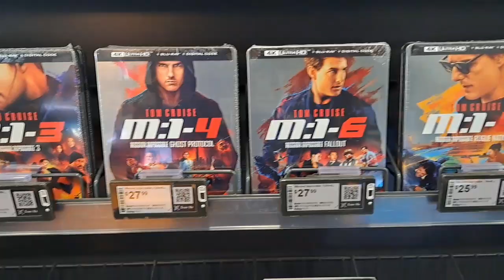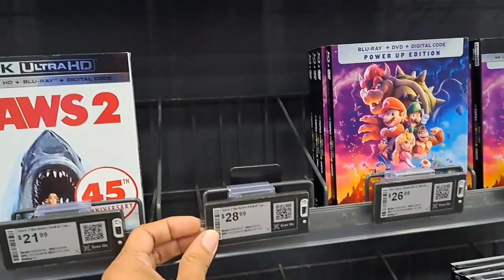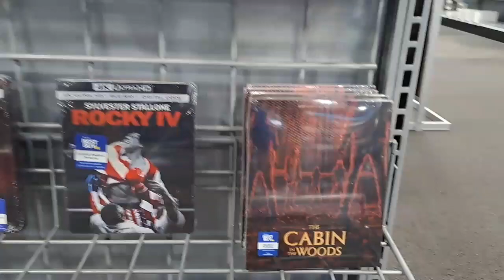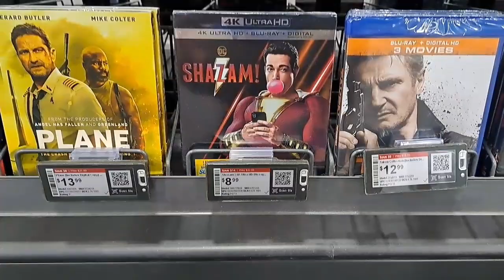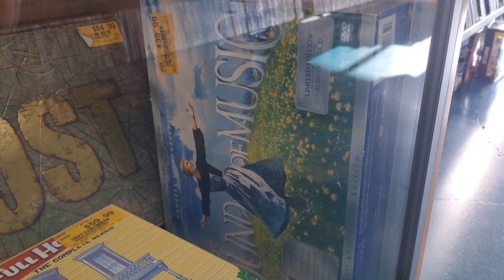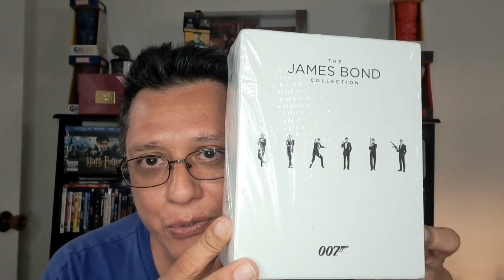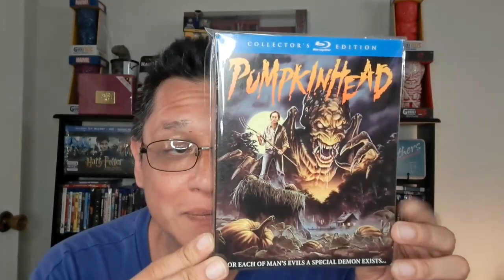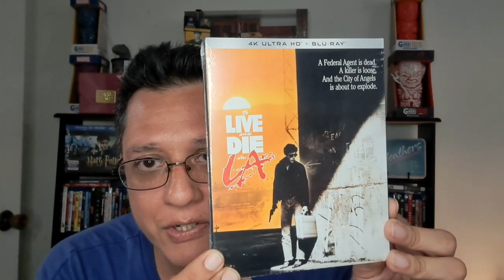First Blu-ray Hunt of August! gotg3 biglebowski ferris on 4k +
Thanks for joining me on my first adventure in a phat minute!! It's been far too long!! So many great titles have come out and so many sales were had last month!!